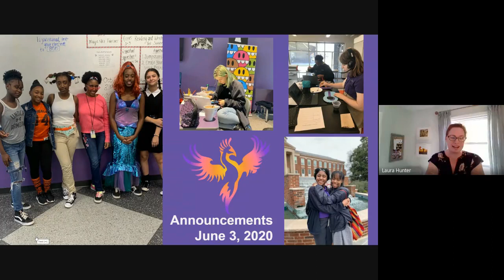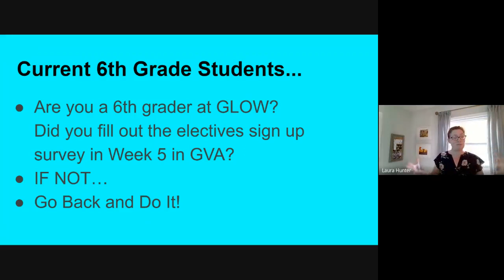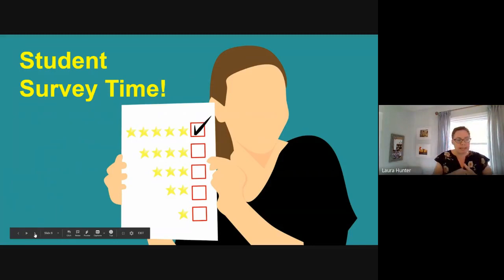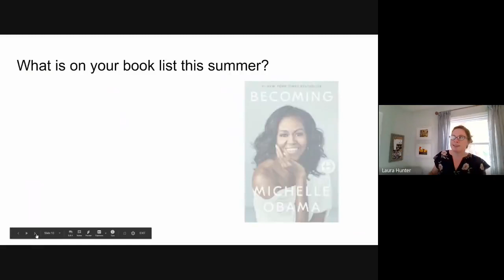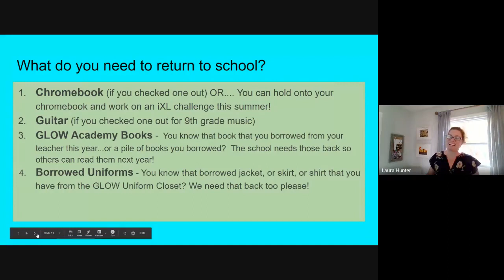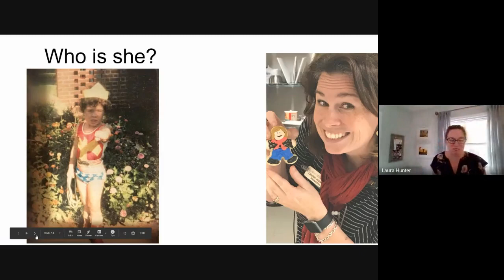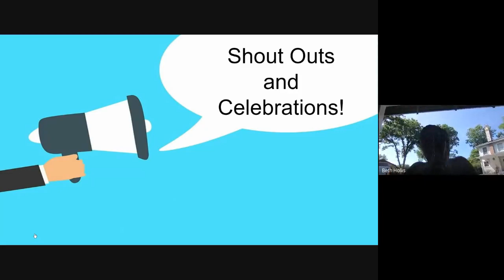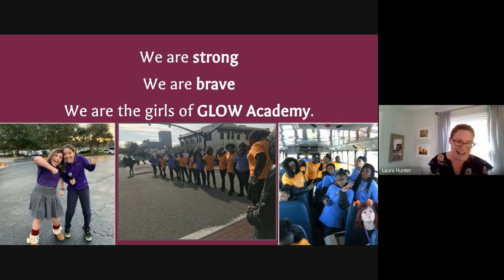6/3/20 GLOW Daily Announcements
GVA Updates, Summer Reading List, stillshining moments... and much more!